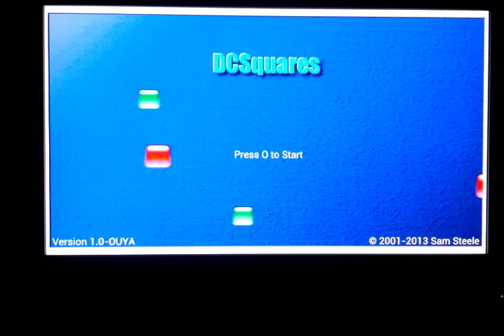DCSquares on OUYA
A prototype of DCSquares running on the OUYA console